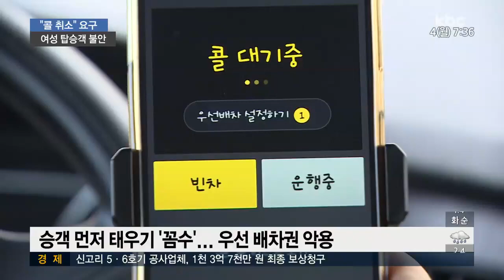"콜 취소 해주세요"..카카오택시 '우선배차' 악용 증가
택시와 기사 정보가 스마트 폰으로 전송돼 승객들이 그동안 안심하고 카카오 택시를 이용해 왔습니다.

그런데 최근에는 택시를 타자마자 콜을 취소해 달라고 요구가 잇따르면서 승객들이 불안해 하고 있습니다.

어찌된 영문인지, 고우리 기자가 보도합니다.